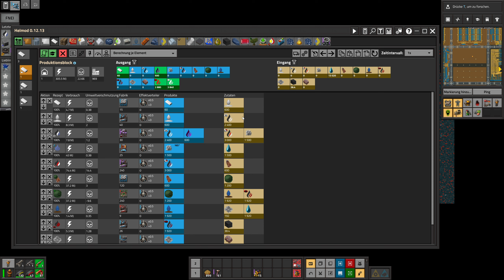Factorio - Seablock - Welche Quelle für Brennstoff soll es werden - Let's Play 1120 - [de/ger]